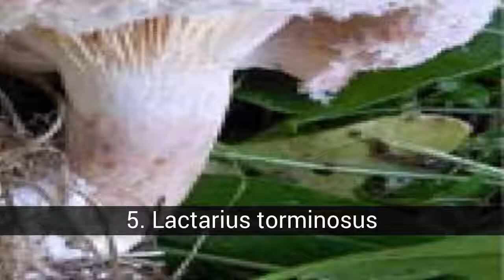6 champignons, de meeste giftig in de wereld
6 champignons, de meeste giftig in de wereld lijst.

Lijst gewijd aan Stevouchka door het duet dat gedaan heeft naast Bolboreta :D Stevo je een goede vriend. Stemmen. De soorten van giftige paddenstoelen zijn slechts een paar, maar het is belangrijk om te weten hoe om ze te identificeren, om te voorkomen dat gif dat, op gelegenheden, kan de dood veroorzaken. De meest voorkomende zijn de 'Amanita phalloides', 'Amanita muscaria', 'Boletus satan', 'Lactarius torminosus' of de 'Russula emetica... (verder lezen)

In de 6 champignons, de meeste giftig in de wereld lijst die we hebben:
6. Cortinarius
5. Lactarius torminosus
4. Russula emetica
3. Boletus satanas
2. De Amanita muscaria
1. De Amanita phalloides

6. Cortinarius
Onderdeel van dit genre van de 'Cortinarius orellanus', 'Cortinarius speciosissimus' of de 'Cortinarius cinnamomeus' (in de afbeelding). Zijn zeldzaam en groeien in de bossen van loofbomen of in dennenbossen en zijn moeilijk te verwarren met eetbare soorten.

Meestal zijn ze niet eetbare paddenstoelen. De meeste zijn van de slechte smaak of indigestas. Enkele van deze paddestoelen zijn zeer giftig, vooral de 'C. orellanus', vaak dodelijk. De symptomen zich manifesteren dagen na de consumptie, zelfs weken. Leiden tot vermoeidheid, hevige dorst en een droge mond, verlies van eetlust, hoofdpijn, en verstoringen van de nieren en de lever.

5. Lactarius torminosus
Het is de meest valse door de nauwe gelijkenis die opgeslagen beide soorten. Het is gebruikelijk in de regio ' s van de berg, vooral in de Cerdanya, Ripollès en Garrotxa.

Gevestigd in het onderste deel van de schaal van het gevaar omwille van hun toxiciteit is beperkt tot het leiden tot lichte gastro-intestinale aandoeningen. De symptomen verschijnen kort na consumptie (tussen de 15 minuten en drie uur). Groeit van de zomer naar de herfst is altijd in de buurt van de berken.

4. Russula emetica
Het is gevonden in de bossen en wetlands, en bemoste. Is zeer uitgebreid in ons land en morfologisch zeer gevarieerd. Binnen de familie van de 'Russulas', er zijn andere paddenstoelen zijn giftig, behalve de emetica.

Oorzaak milde stoornissen op het niveau gastroentérico in een korte periode van tijd, van een half uur tot twee uur na consumptie. Het is giftig in grote hoeveelheden, en een enkel exemplaar, gekookt met andere soorten, is het onschadelijk.

3. Boletus satanas
Deze schimmel van grote afmetingen is minder gevaarlijk dan kondigt haar naam. De paddestoel van de Satan is niet, zoals werd verondersteld in het verleden, dodelijk, maar veroorzaakt een aantal toxiciteit.

Meestal groeit in de open plekken in de bossen naast de wortels van eiken, beuken en eiken. Het is ongewoon, maar heeft de neiging om altijd groeien in dezelfde gebieden, voornamelijk in het gebied van de halve hoogte van de bergen of in de hoogste delen van de aarde laag.

Hun gif is met name giftig als rauw gegeten, en onverteerbare keer gekookt. Oorzaken van gastro-intestinale aandoeningen met braken en diarree, die gemanifesteerd werd al snel na de consumptie.

2. De Amanita muscaria
De vliegenmepper heeft de mogelijkheid om verlammen de insecten die in contact komen met het, vandaar zijn bijnaam. Is een paddestoel een eye-catcher, die, volgens de literatuur, een...